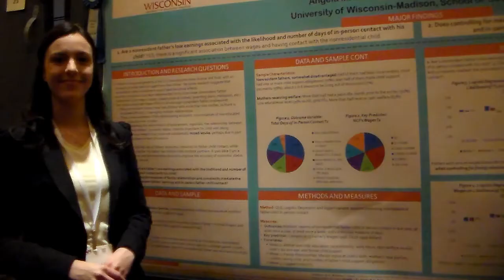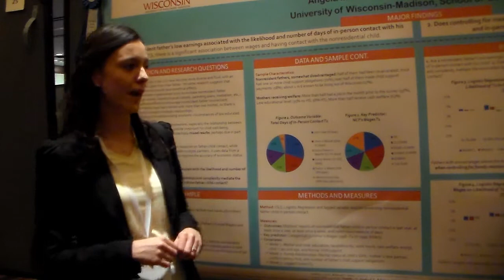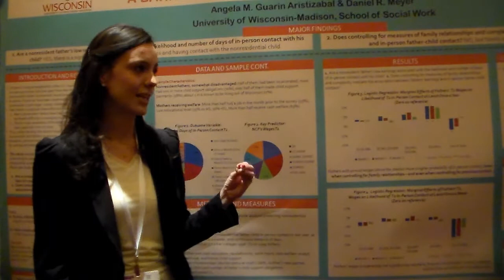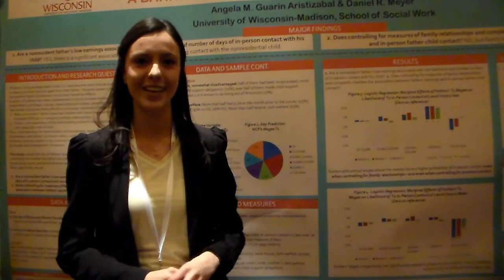Saturday Poster 1st Place Winner | 2017 Fall Research Conference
Is Socioeconomic Status a Barrier to Nonresidential Father’s Involvement with Their Children? Evidence from Survey and Administrative Data

Angela Maria Guarin Aristizabal, University of Wisconsin - Madison